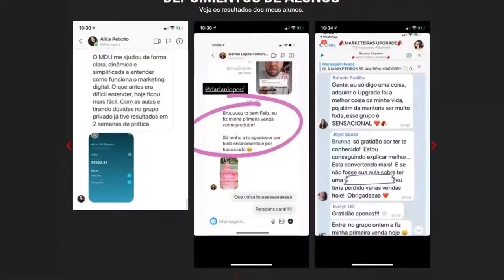ARTHUR DO VAL FALA SOBRE O PT VOLTAR AO PODER | Cortes Podcast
ARTHUR DO VAL - Venus Podcast #95